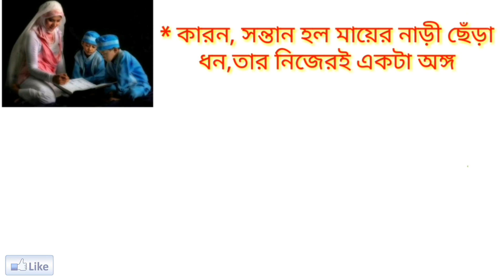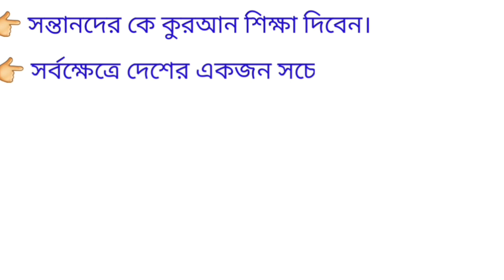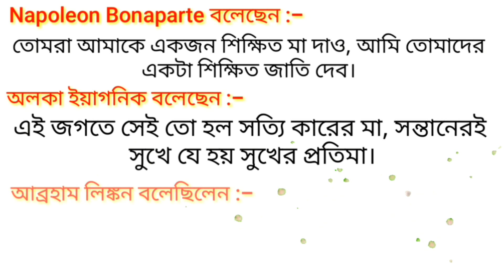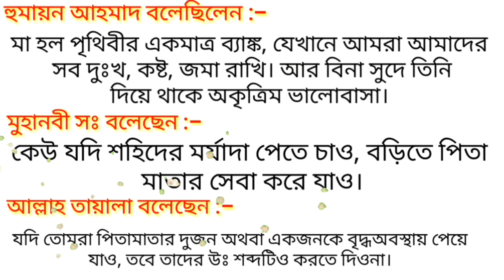আদর্শ মা কাকে বলে | আদর্শ 'মা' এর 20 টি চমৎকার গুন | Who is a good Mother | Good Mom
Subject : - আদর্শ 'মা' এর 20 টি  চমৎকার গুন | Who is a good Mother | Good Mom | Mom | মা

আজকের এই ভিডিও তে আলোচনা করা হয়েছে খুবই গুরুত্বপূর্ণ একটি বিষয়। আদর্শ মা ( Good Mother or Sweet Mom ) কাকে বলে । এই ভিডিও তে আদর্শ মা এর 20 টি বৈশিষ্ট্য আলোচনা করা হয়েছে।